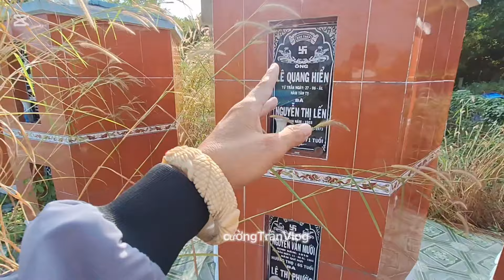những ngôi mộ kỳ kỳ lạ lạ. và ngôi nhà ở cặp bên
Chia sẻ những ngôi mộ lạ rất chân thành cảm ơn cả nhà xem video nhiều lắm ạ. @CuongTran_vlog1987